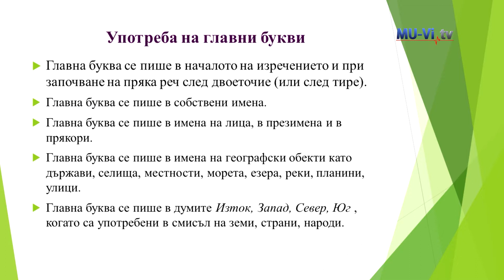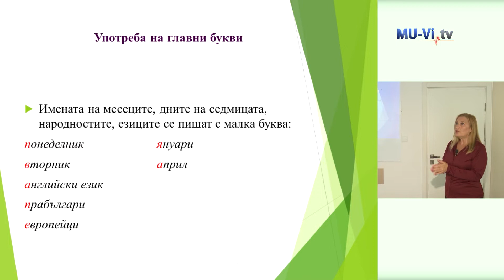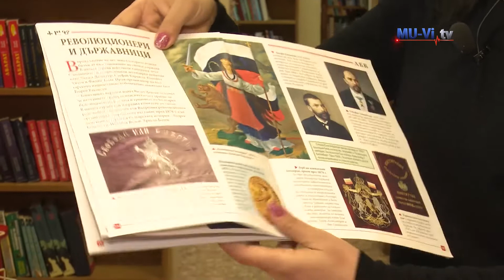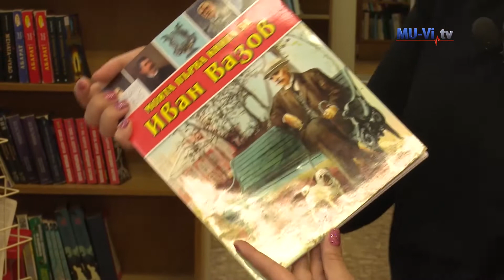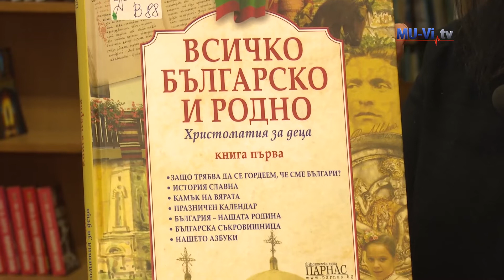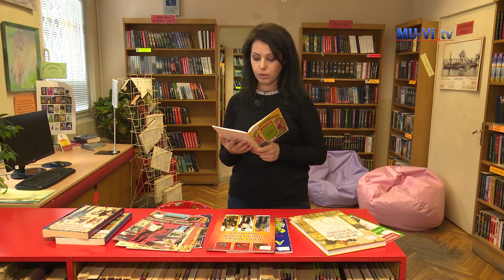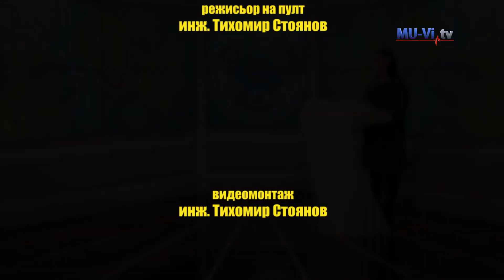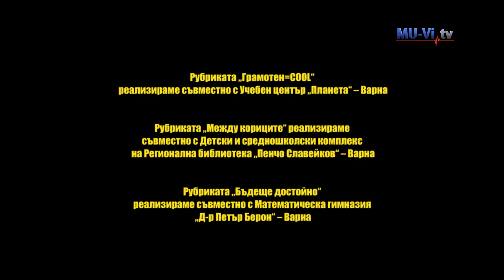Общуване в социална изолация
На 1 ноември, Денят на народните будители, ще си говорим за комуникацията в ситуация на социална изолация. Световната пандемия от COVID-19 преобрази до неузнаваемост живота ни. Общуването между хората придоби съвсем други измерения. Според „бащата на науката“, древногръцкия философ и гений на Античността Аристотел, „човекът е социално животно“. Но през последните две години, разбирането за социум придоби други характеристики и граници. Неминуемо това рефлектира и върху общуването, върху комуникациите. И може би най-сериозен отпечатък дава върху подрастващите.

Днес наш специален гост е доц. Живко Жеков, от Катедрата по логопедия и медицинска педагогика, към Факултета по обществено здравеопазване на Медицински университет – Варна.